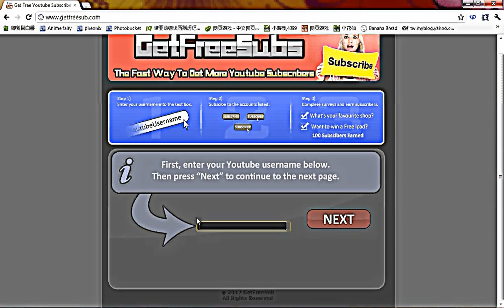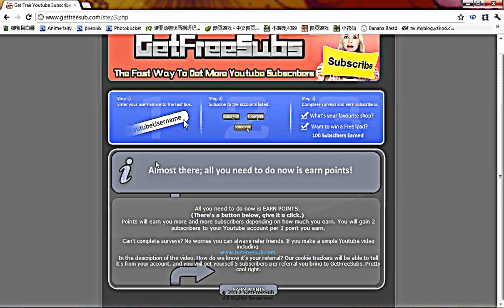How to get many subscribers on youtube 2012 REAL!!!Almaost 1000000